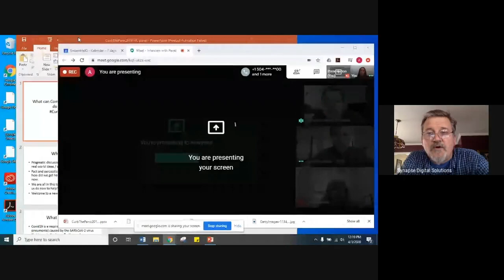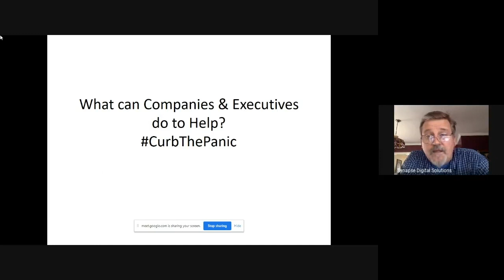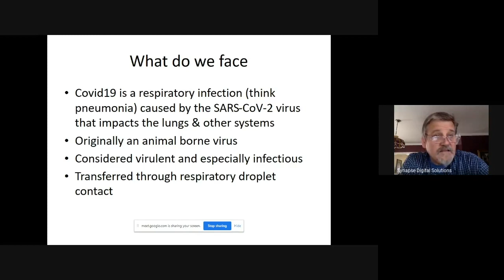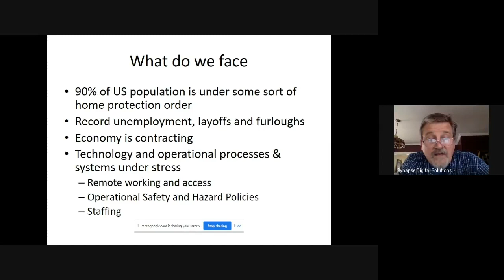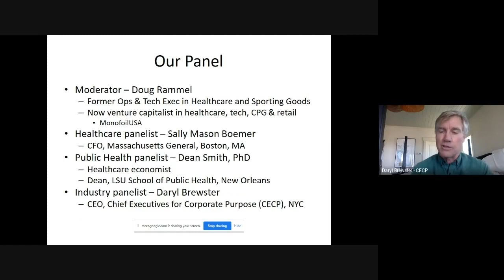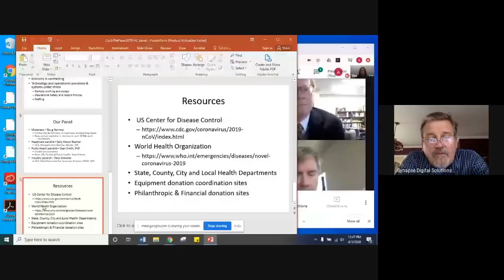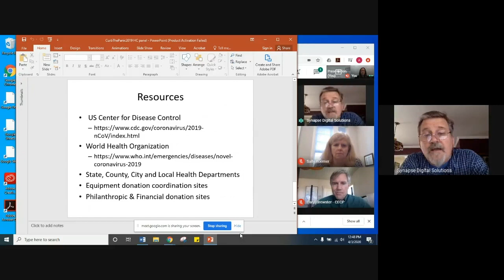How CG Companies and Retailers Can Help During COVID-19 Pandemic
As the coronavirus continues to unravel across the globe, many organizations are stepping up to help those essential employees on the frontlines of the pandemic. With shortages of personal protective equipment (PPE) on the rise, consumer goods companies and retailers can take a unique stance to pivot their operations and help those in healthcare as well, but where should they start? Our panelists will help attendees navigate their next steps to action. Speakers include:
• Doug Rammel, Venture Capitalist in Healthcare, Tech, CPG & Retail
• Daryl Brewster, CEO, Chief Executives for Corporate Purpose® (CECP)
• Dean Smith, Dean, School of Public Health, LSU Health Sciences Center New Orleans
• Sally Mason Boemer, SVP for Finance, Massachusetts General Hospital